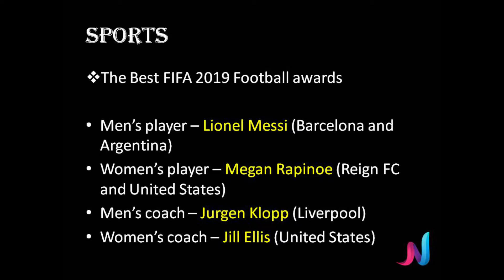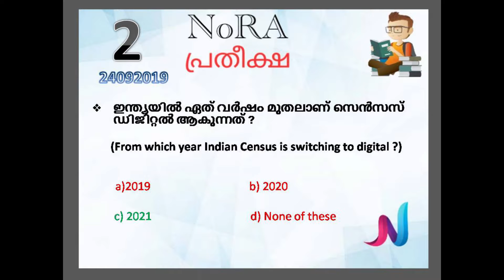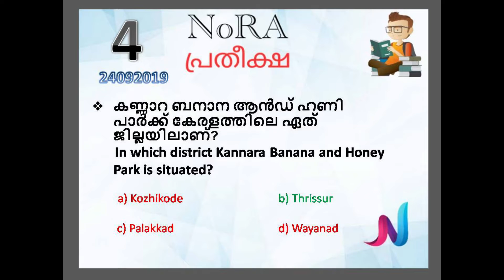Kerala Psc Daily Current Affairs September 2019 |24092019| പി എസ് സി ആനുകാലിക ചോദ്യങ്ങൾ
Current Affairs are determinate factor of every exam. Studying current affairs properly is not an easy task. It needs proper planning, material selection and execution. It is a known fact that  all current affairs questions are asked from the news papers. But most of the aspirants don’t know how to read the newspaper in exam point of view and  pick the relevant news.

Nora is ready to help you……We are preparing Daily current affairs from sources like The Hindu , India Today , Mathrubhumi , PIB etc…..

Content and quality guaranteed!